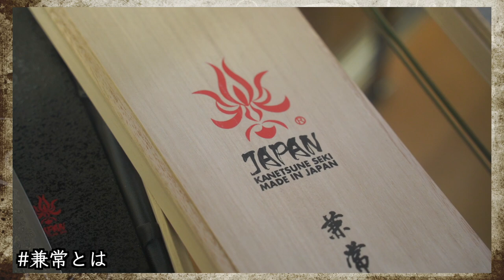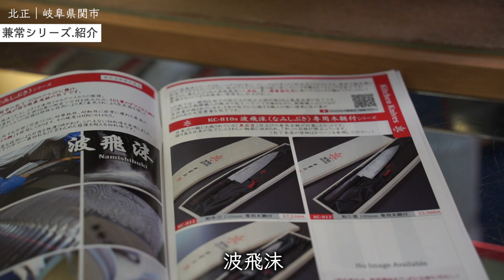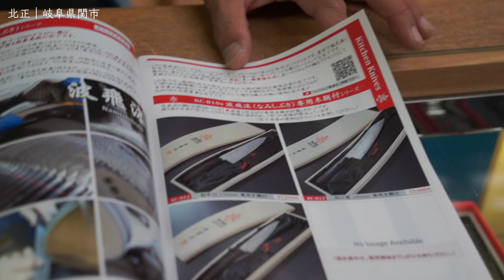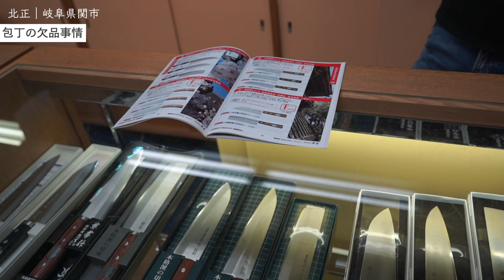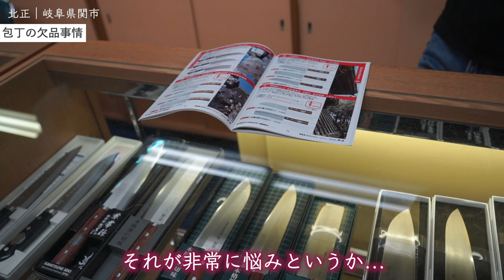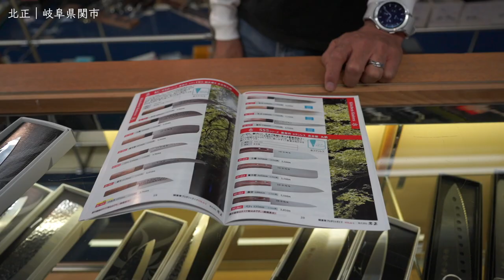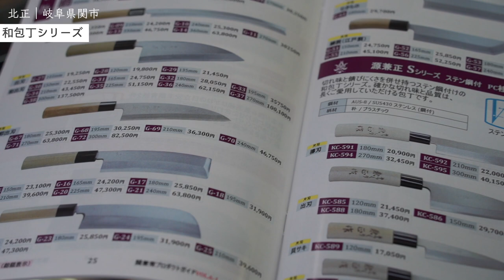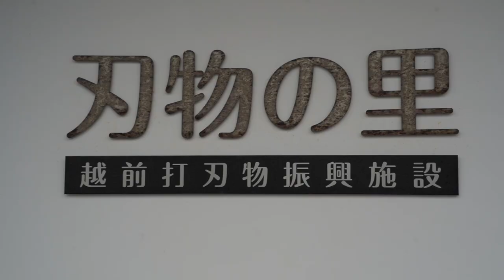潜入！関の包丁屋に行ってみた【兼常】｜日本の包丁事情｜北正｜関刃物旅行④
関の包丁、時代による変化とは！？まだまだ知らないことばかり...魅力たっぷりの包丁屋さんに潜入してみました。

00:00今回のテーマ
00:45兼常(カネツネ)について
03:47ロゴマーク
04:29シリーズ、包丁紹介
07:12名前の決め方
09:01「薄さ」へのこだわり
10:01材質名を隠す理由
12:00 3Dダマスカス
13:59商品紹介
15:56欠品事情
17:46全鋼の価値.ステンレス時代
21:26腸裂きについて
22:52天然木の特徴
24:33海外向け三大要素
26:49「武生〇〇」
29:01和包丁シリーズ
30:19絶滅危惧種
31:18錆び事情
32:16デザインの重要性
32:49今後、考えていること
34:44エンディング、予告

▼おすすめ調理道具「おいりブログ」（購入先のURLも貼っています）

▼自己紹介
【出張研ぎ師】

出身：静岡県浜松市
好きなこと：DIY
好きなスポーツ：卓球、テニス
好きなアーティスト：星野源
好きな女優：宮崎あおい
好きな脚本家：坂本裕二
食べないもの：加工肉
好きな食べ物：りんご、蕎麦